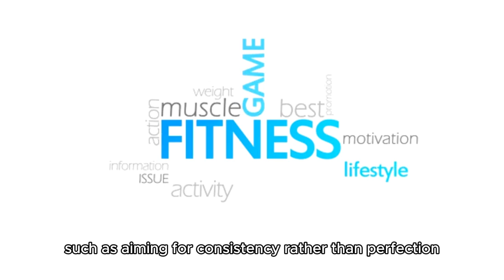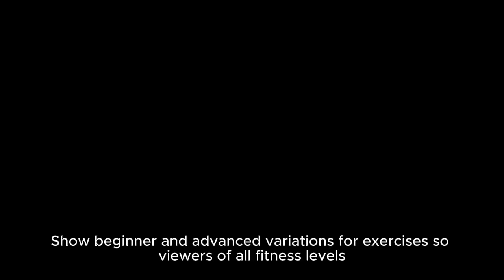"Unbelievable Home Workout Results—No Gym Required!"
“home workout results,” “no gym required,” and “major transformation.”
"Say goodbye to the gym! 🚫💪 Discover how I transformed my body with just a few easy exercises from home—no expensive equipment needed! Ready to see the results?

In this video, I’ll show you how to achieve incredible weight loss and fitness results—without ever stepping foot in a gym! 🌟 These workouts are simple, effective, and require no equipment, making them perfect for any fitness level, even if you’re a total beginner. Whether you're trying to shed a few pounds, tone up, or simply live a healthier lifestyle, this home workout routine can help you reach your goals.

We’ll go through exercises that target all major muscle groups, including your core, legs, and upper body, all from the comfort of your own home! Plus, I’ll share tips on keeping up your motivation and staying consistent, which is key to seeing real progress. Watch to the end to see my transformation journey and learn how you can do it too! 💪🏠

Home workout results, no gym required, weight loss transformation, home fitness journey
Secondary Keywords: Beginner home workout, home exercises for weight loss, no-equipment workout, body transformation
"My home workout results truly speak for themselves! This weight loss transformation was achieved through no-equipment workout routines and determination, proving that you can get fit without a gym."

Why I chose home workouts over a gym membership
Step-by-step breakdown of my weekly workout routine
The specific exercises that gave the best results
Tips for staying consistent and motivated at home
How long it took to see visible results
Advice on tracking progress without gym machines
My favorite no-equipment exercises for weight loss
How to adjust the workouts to fit different fitness levels
Common mistakes to avoid in home workouts
Surprising benefits I discovered by working out at home.

🎥 Related Viral Video Links
Include links to related videos that can keep viewers engaged:

"10-Minute Full Body Workout—Perfect for Beginners!"
"My Daily Routine for Weight Loss and Toning at Home"
"5 No-Equipment Workouts That Actually Work!"

🔍Home workout results  No gym workout  Weight loss transformation  Home fitness routine
Body transformation  Fitness motivation  Home exercise tips

"Ready to transform your body from home? Join the challenge—start today!"